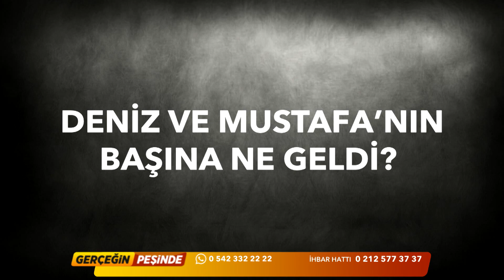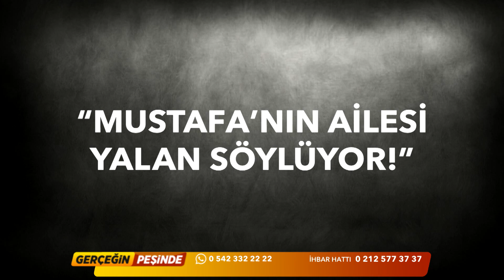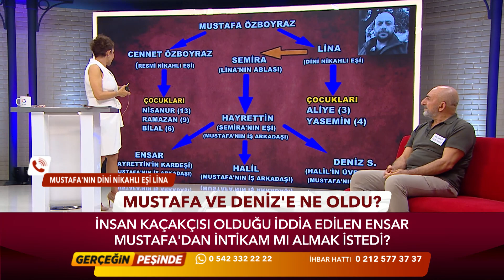Gerçeğin Peşinde 366. Bölüm